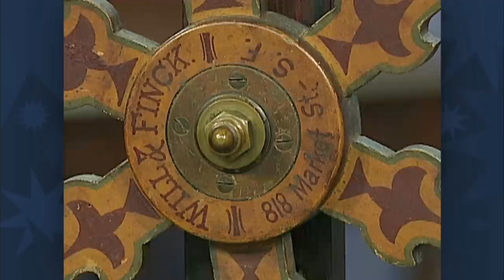Will & Finck Gambling Wheel | Vintage Tulsa Preview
How has 15 years affected the value of this gambling wheel? Watch the new ANTIQUES ROADSHOW episode Vintage Tulsa to find out!

ANTIQUES ROADSHOW airs Mondays at 8/7C PM & 9/8C PM on PBS. Watch full-length episodes of ANTIQUES ROADSHOW at

Be sure to follow ROADSHOW on Twitter & Instagram @RoadshowPBS, Pinterest, and Facebook!